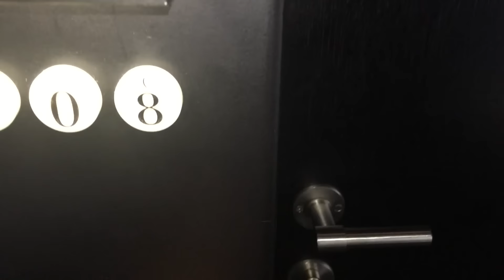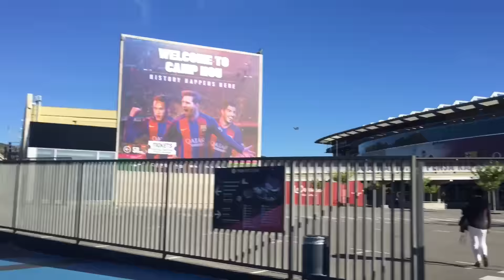Vlog S01 E06 | Barcelona - Antalya - Moskova - Atina / Sinan Güler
Ufak bir aradan sonra, dolu dolu görüntülerle sizlerleyim! Barcelona'da Euroleague reklam çekimlerine katıldım; Antalya, Moskova ve Atina'da da takım olarak şehir turu yaptık!

After a little break, I'm back with some new footage! I was in Barcelona for the ads of Euroleague and made some sightseeing with team in Antalya, Moscow and Athens!